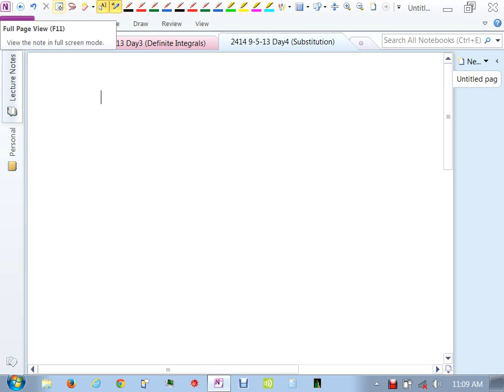2414 9-5-13 Day4 (Substitution)